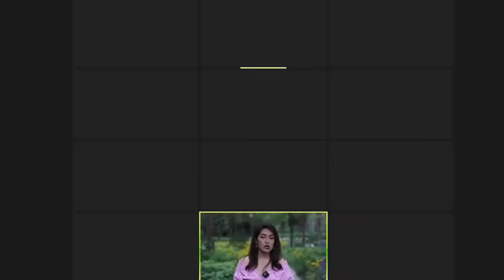No Cold War Britain launch: China is not our enemy!